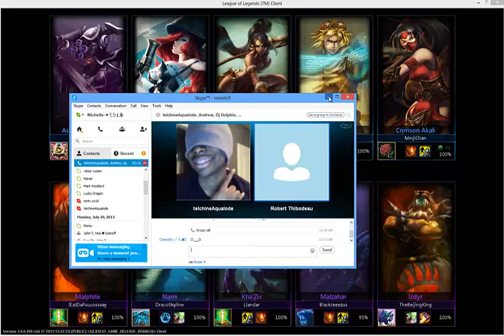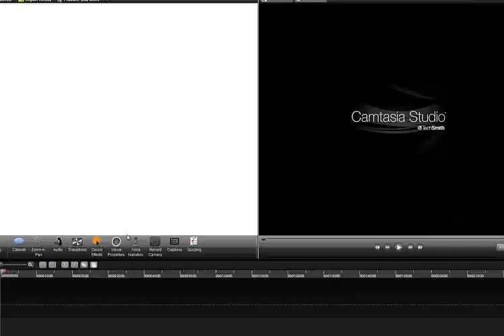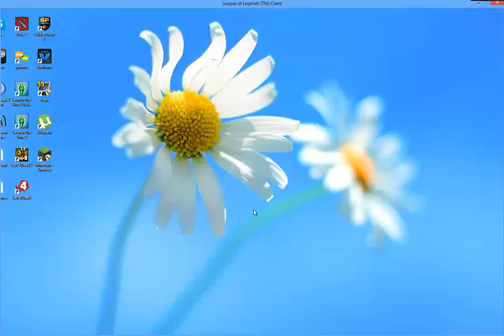League Of Legends: Random Game Play Episode 1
Playing League with these people. that I know... -cough- None of your beeswax.